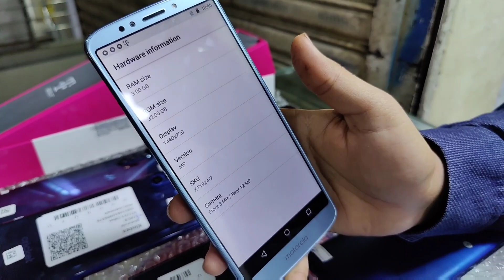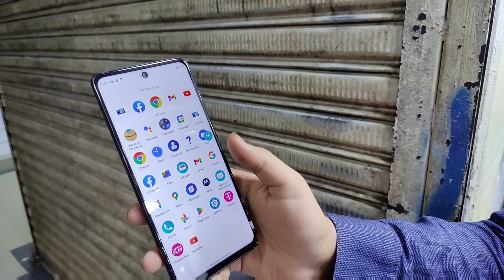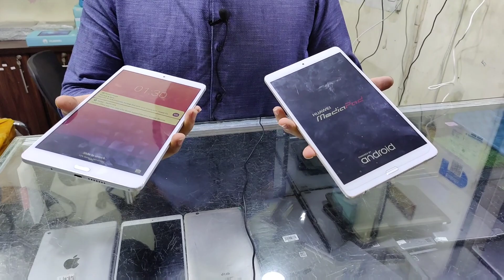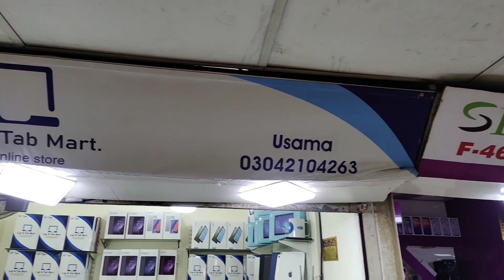Samsung Tab, Lenovo, iPad, Huawei| Motorola Mobile| iPhone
Osama
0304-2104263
Shop # F-45 Amma Tower Mall, Saddar, Karachi